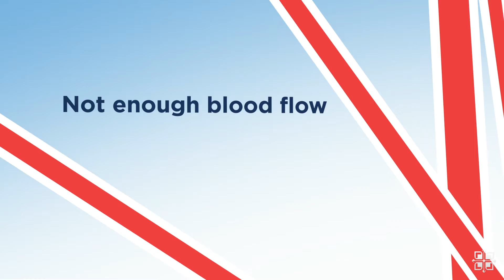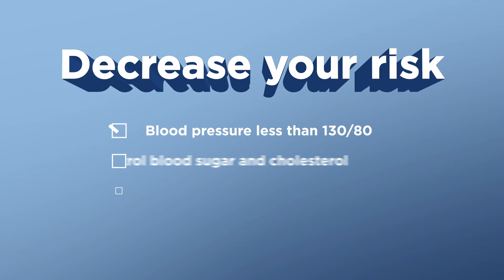Heart Failure: What You Need to Know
Heart failure is a common but under-recognized condition affecting about 6.5 million people in the U.S. But what is it? Our heart failure awareness video will leave you informed and eager to learn more.